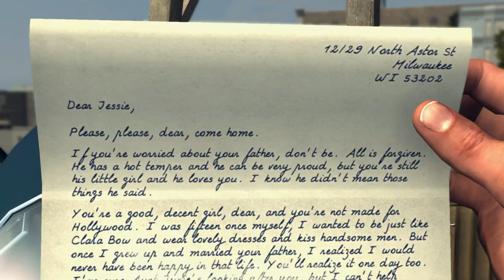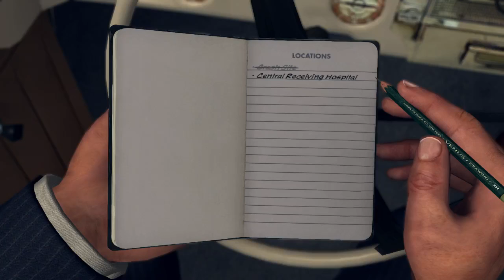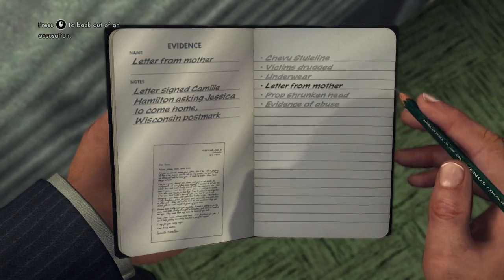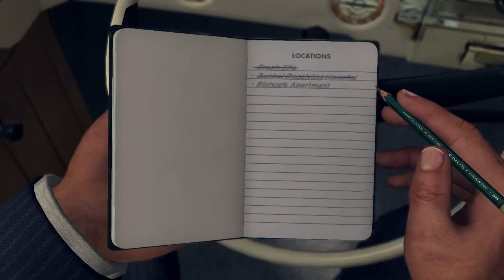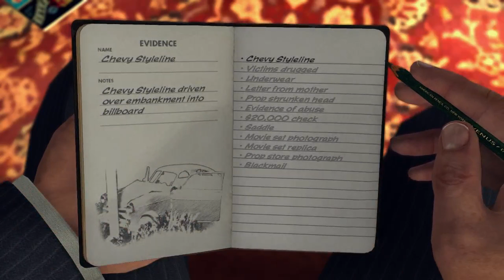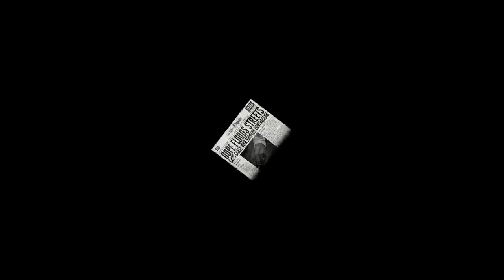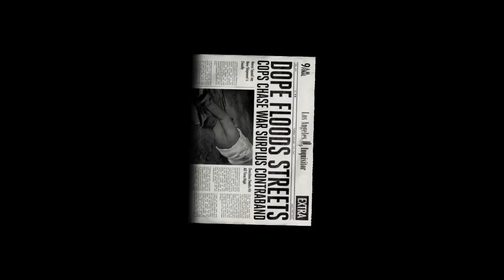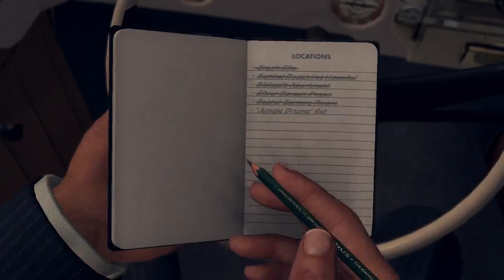L.A. Noire - 06 - The Fallen Idol, Cosmic Rays